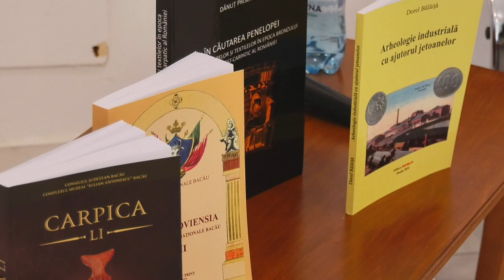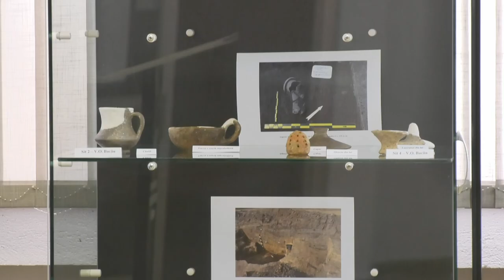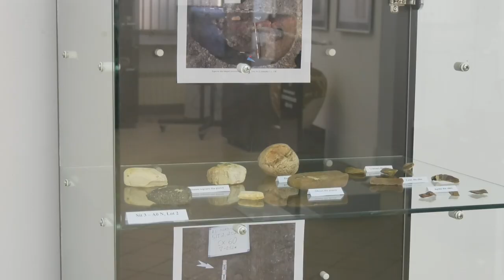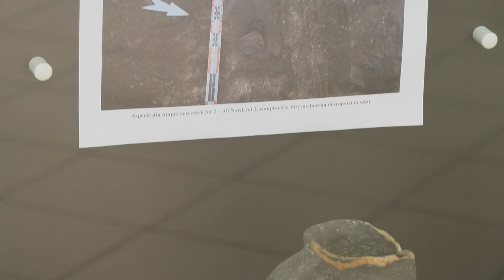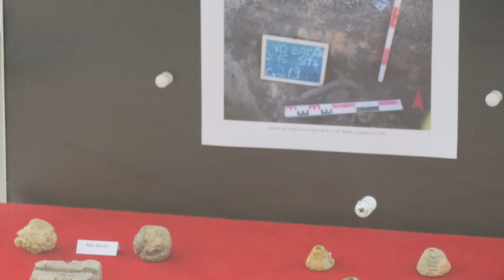SIMPOZION NAȚIONAL ”VASILE PÂRVAN” | CM ”IULIAN ANTONESCU -BACĂU - 06.10.2022